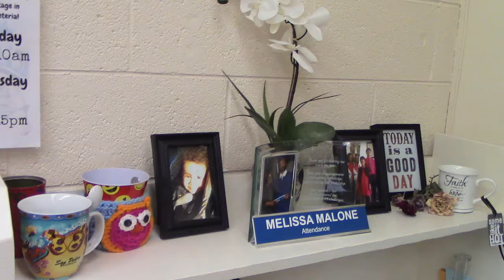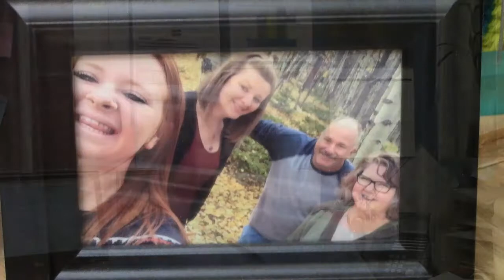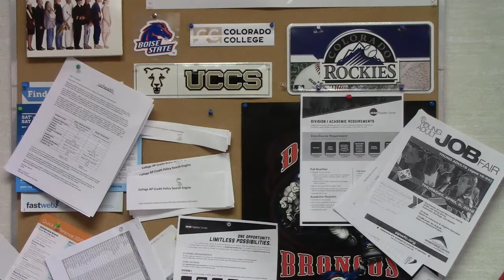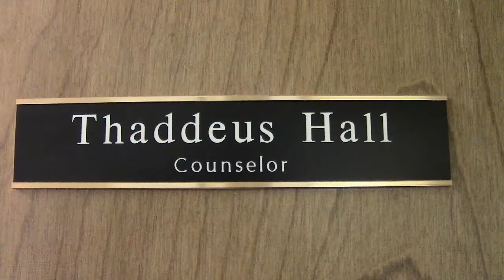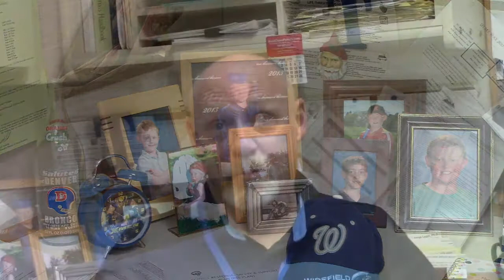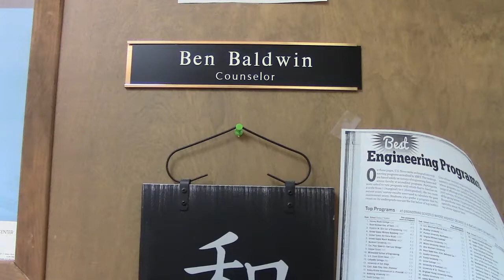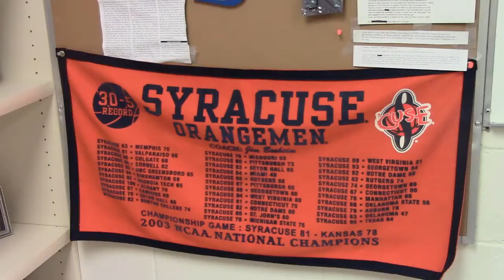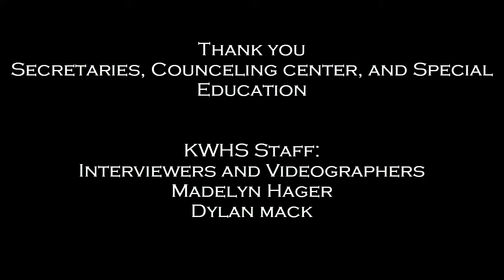PBIS Department Recognition for May revised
Secretaries, Counseling Center, and Special Education